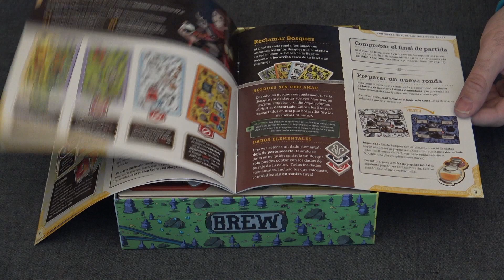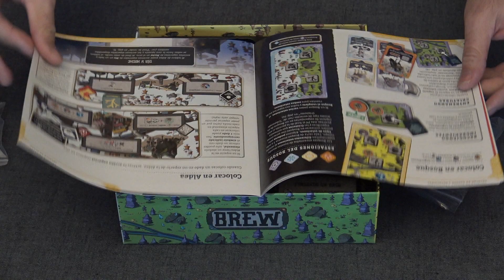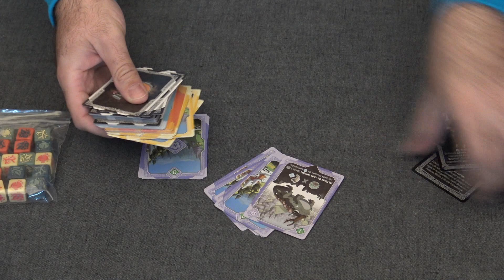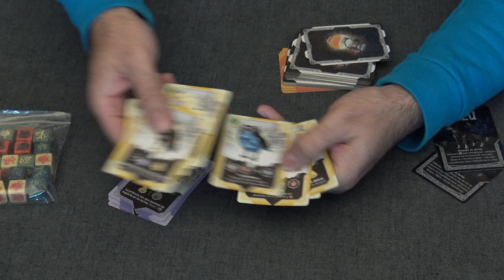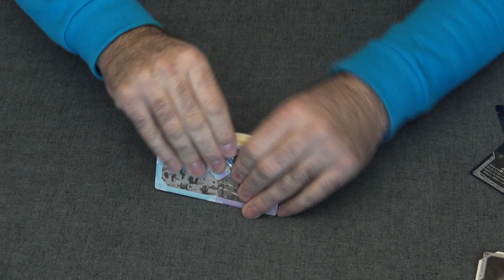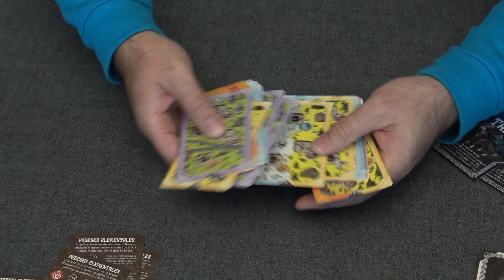BREW | UNBOXING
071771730